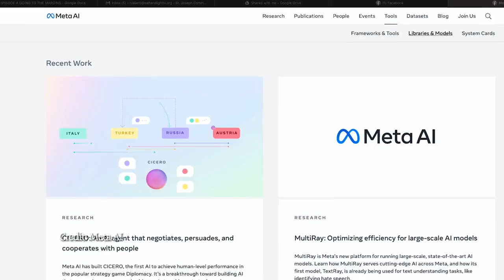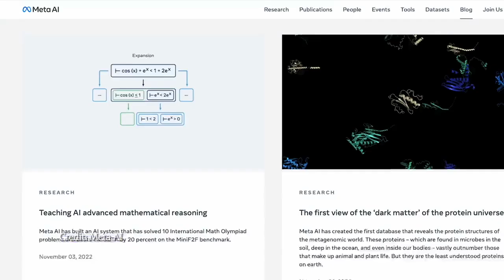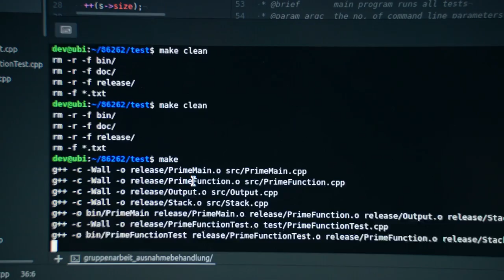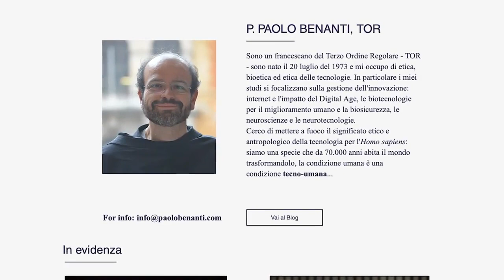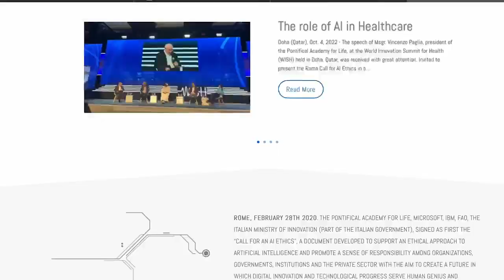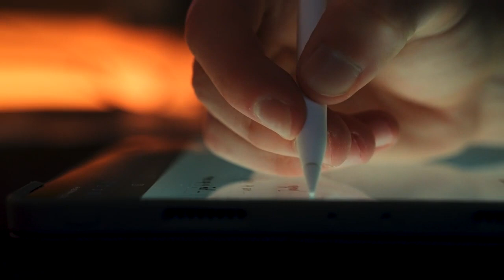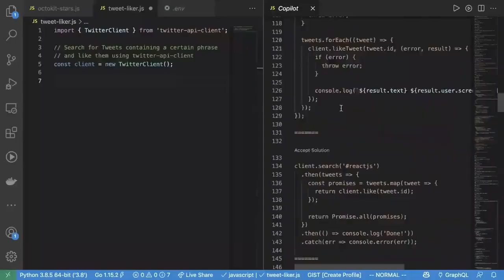Artificial Intelligence: challenges and opportunities- Going to the Margins with Jen Copestake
Excerpt from E4 | Going to the Margins with Jen Copestake
We talk to Fr. Paolo Benanti about artificial intelligence.